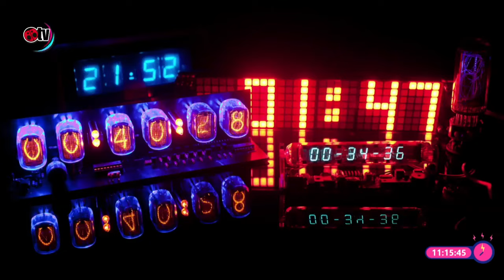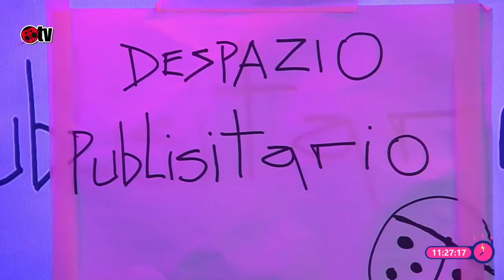¡Afírma la antena, oe! Radio Piruja se toma el Sacando la Vuelta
SACANDO LA VUELTA
Lunes a viernes de 09:00 a 12:00hrs